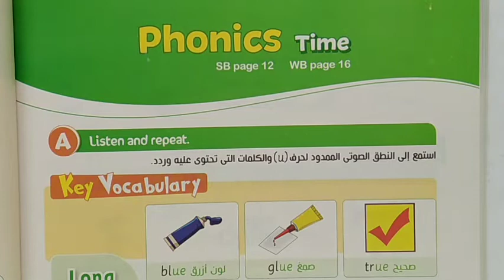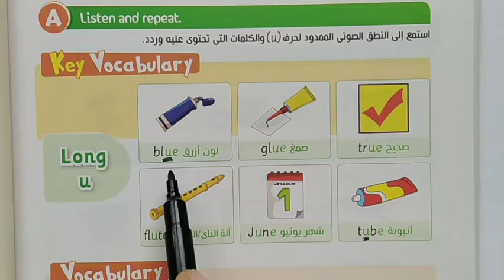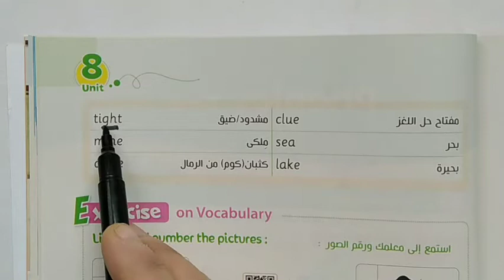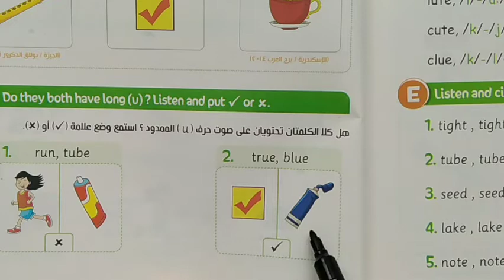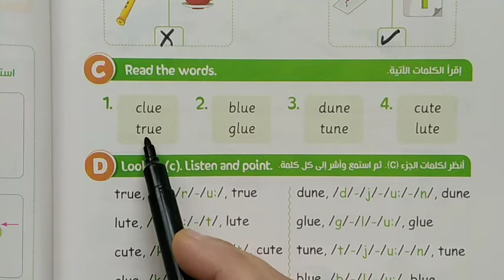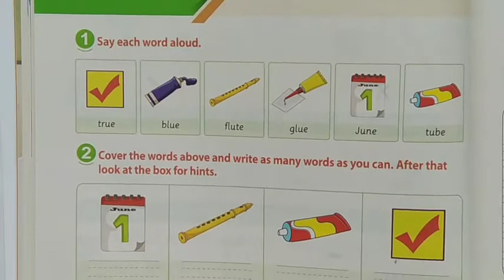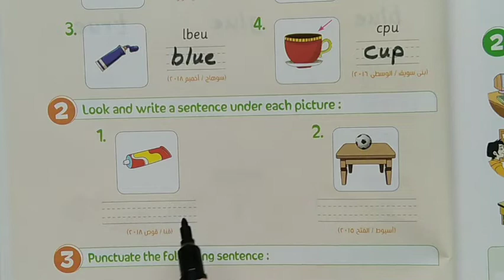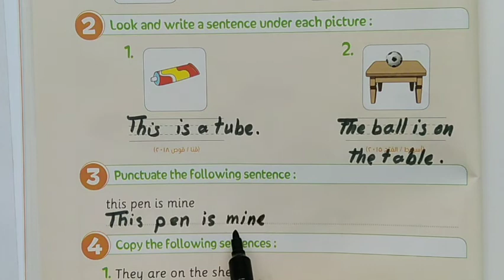انجليزى ثالثة ابتدائى وحدة 8 درس 4 english for primary 3 unit 8 lesson 4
انجليزى ثالثة ابتدائى وحدة 8 درس 4
english for primary 3 unit 8 lesson 4
ابسط واجمل شرح للدرس 4  من الوحدة الثامنة لسنة ثالثة ابتدائى فى اللغة الانجليزية
مع حل بعض التدريبات والاسئلة المهمة
قناة english a2z لتعليم اللغة الانجليزية لكل المراحل من كى جى 1 الى ثانوية عامة
ترم ثانى